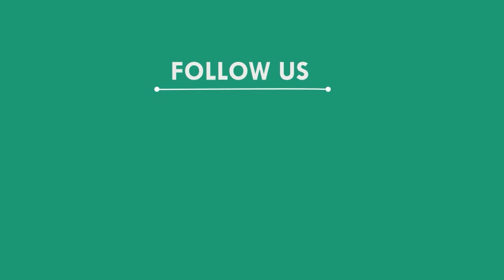ଖେଳ ଖେଳରେ ଯୁବକଙ୍କ ପେଟରେ ପଶିଲା ତୀର, ଢେଙ୍କାନାଳ || DHENKANAL NEWS